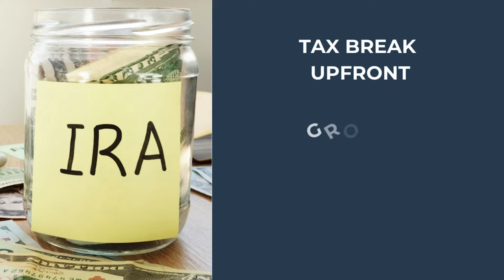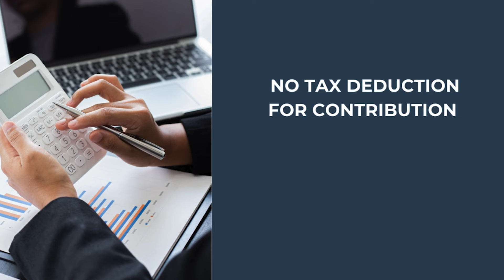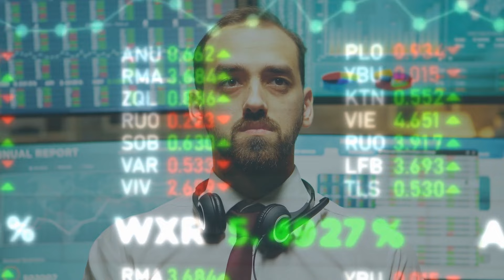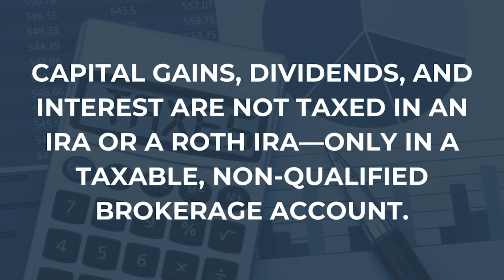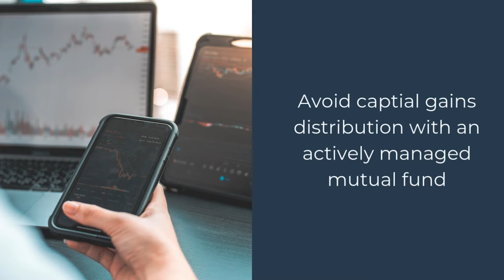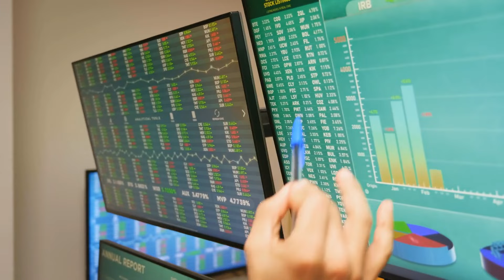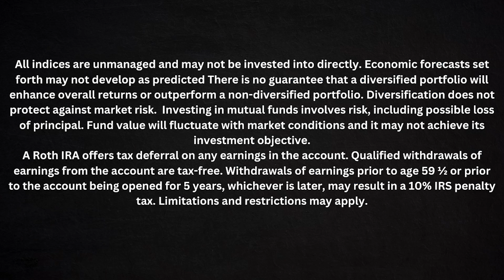How to invest in your IRA, Roth IRA and Taxable Account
Not all accounts are equal! Especially when it comes to investing in your IRA, Roth and taxable accounts.

Helping you to be wise with your money!

I want you to be more confident in your future:
whether that be through preparing for retirement,
financial planning, portfolio analysis, or college planning.

I trust the information you receive through these videos
proves helpful with your personal financial situation!

I am looking forward to seeing you achieve your financial goals!